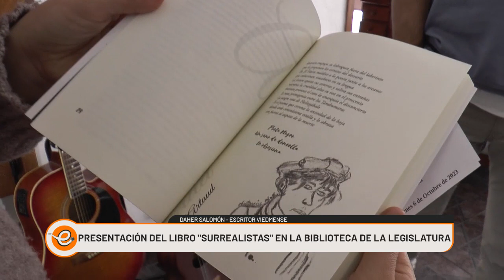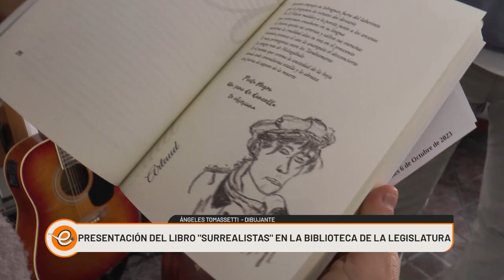ESTE VIERNES SE PRESENTA EL LIBRO "SURREALISTAS" EN LA LEGISLATURA DE RÍO NEGRO